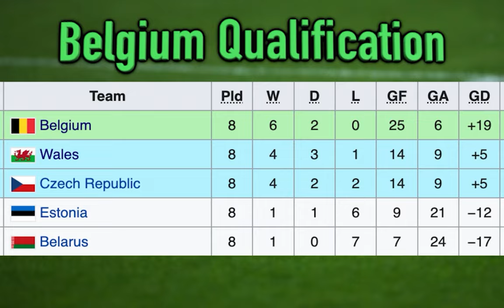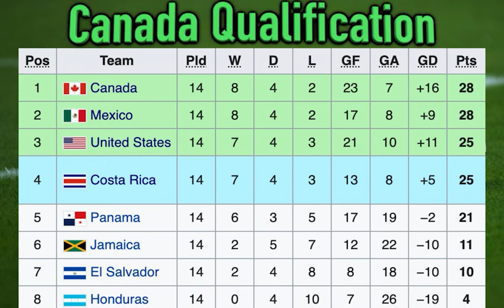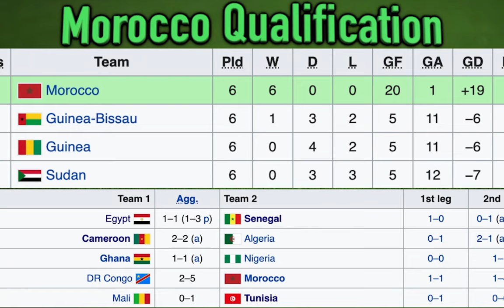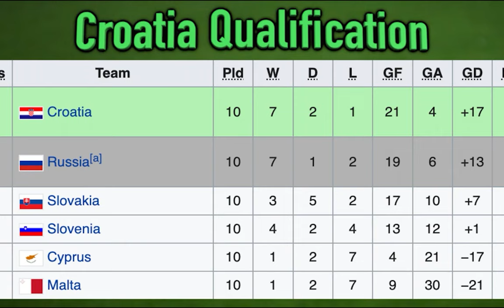GROUP F PREVIEW | FIFA World Cup 2022